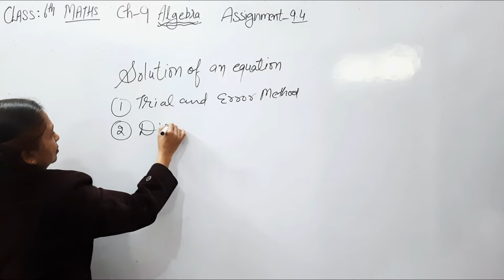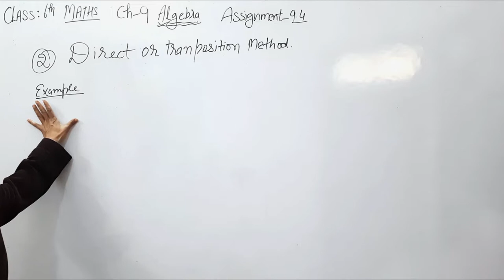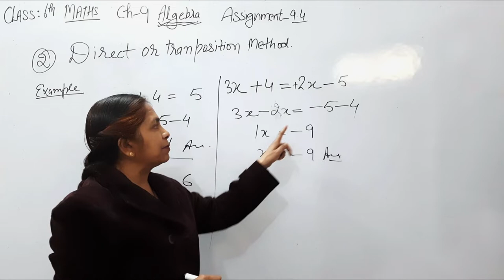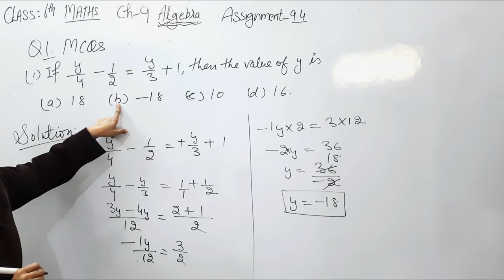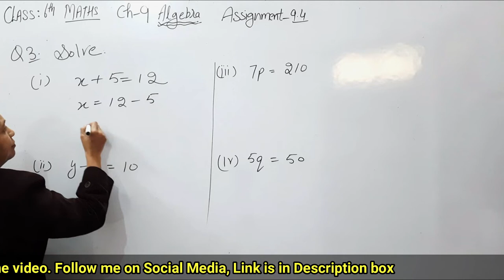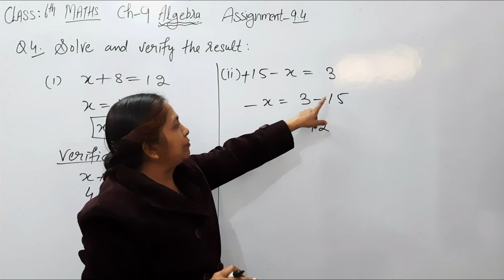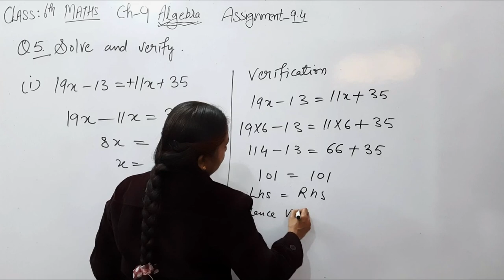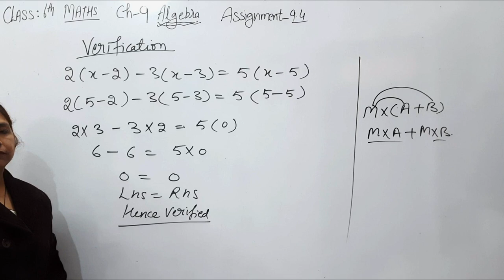Class - 6th (Prachi) || Chapter - 9 Algebra || Exercise - 9.4 Solution of the Equations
☆ CLASS - 7th ☆

                             ☆ CLASS - 8th ☆

                            ☆ CLASS - 9th ☆